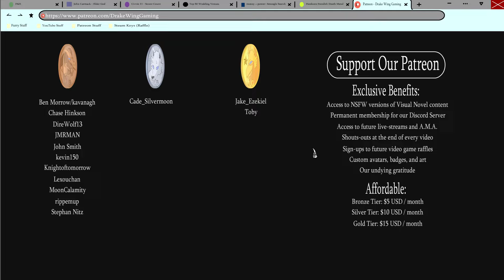A Handsome Visitor- Sileo| Tai's Path #39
After being challenged to a Rock Off, Tai and Lucas hold tryouts for a new bassist, and an unexpected participant comes forward in a new episode of Sileo!